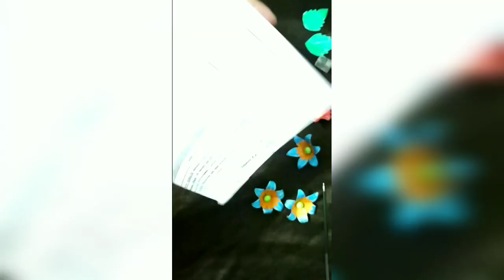How to make waste paper wall hanging for kids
Plzzz give comments and like my videos if you have any suggestions for my channel then please comment .I will try to fulfill your suggestions so please comment how could you feel after seeing my videos  .Is it  helpful to you or not😊😊

My previous videos are very useful .

Wow very Beautiful wall hangings which make your walls awesome 😍 you must watch click on the given links

In previous videos I make a beautiful things by using waste(pens,paper etc ) material.

And there were intresting math tricks also😄

So hurry up go and see my previous videos.

Upcoming latest videos are coming soon.